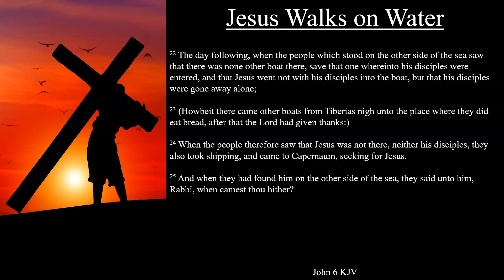John 6:16-25 KJV | Jesus Walks on Water